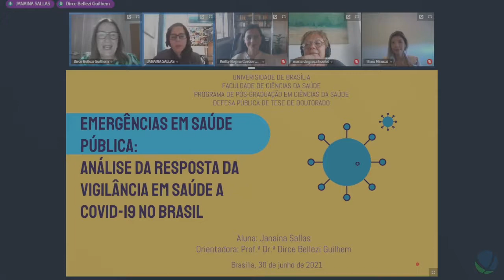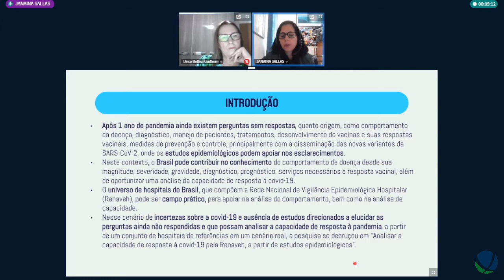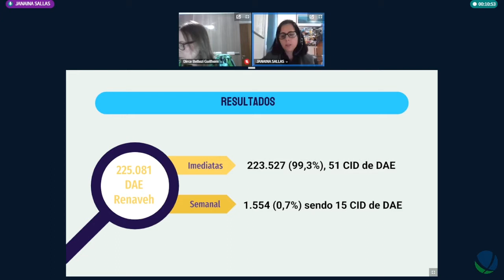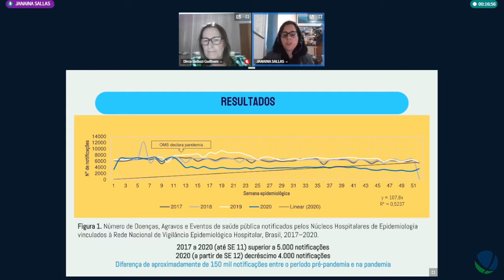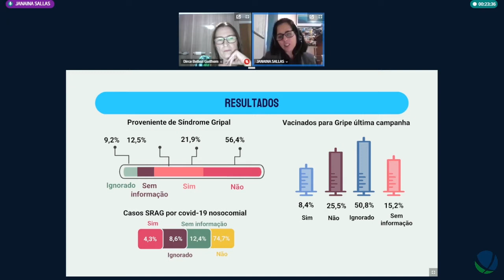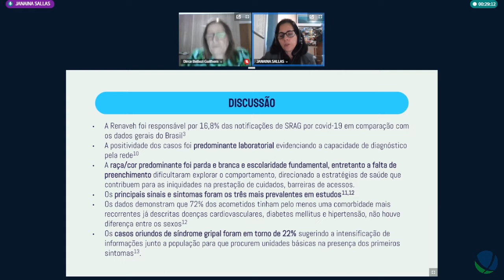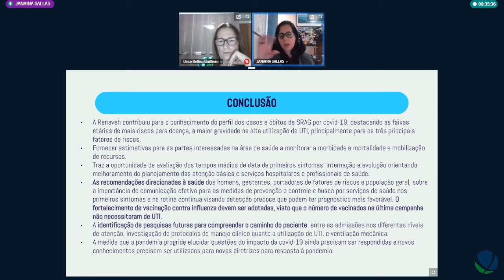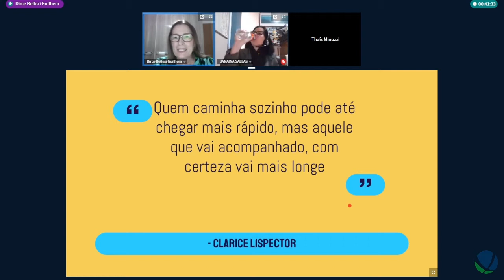Emergência em Saúde Pública - Defesa Janaina Sallas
Título: Emergência em Saúde Pública: Análise da resposta da vigilância em saúde a covid-19 no Brasil
Autor(a): Janaina Sallas
Orientador(a): Dirce Bellezi Guilhem
Unidade: Faculdade de Ciências da Saúde
Titulação: Doutorado